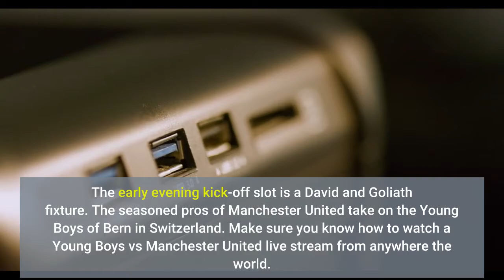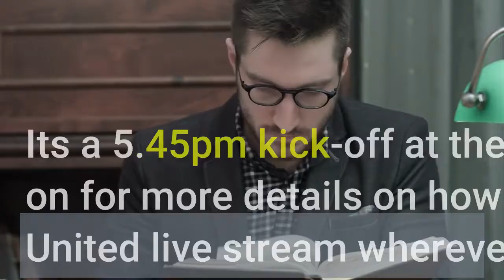Young Boys vs Manchester United live stream and how to watch the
The early evening kick-off slot is a David and Goliath fixture. The seasoned pros of Manchester United take on the Young Boys of Bern in Switzerland. Make sure you know how to watch a Young Boys vs Manchester United live stream from anywhere the world. The team news is in and it's a strong looking line-up from United to kick-off their campaign. It's a rare place in the XI for Donny van de Beek alongside Fred. Paul Pogba, Bruno Fernandes and Jadon Sancho form the rest of the attack. Young Boys vs Manchester United live streamKick off: 5.45pm BST / 6.45pm CET / 12.45pm ETLocation: Stade de Suisse, Bern, SwitzerlandFree stream trial: DAZN Canada / Paramount+Watch anywhere: ExpressVPNUS stream: Paramount+ ($5.99)AUS stream: Optus Sport (AU$14.99)Canadian soccer fans can stream Young Boys vs Manchester United free on DAZN with this 30-day free trial. Don't forget to use a VPN if you're a Canadian stuck outside Canada. Ole Gunnar Solskjaer will feel blessed to only need to finish in the top two among Atalanta, Villarreal and Young Boys. It was thought that United's Diogo Dalot could feature at right-back after a good loan spell in Milan last season with Jesse Lingard also tipped for his first start for United since January. But both players remain on the bench instead. Ex-Huddersfield boss David Wagner is the man in charge of the Young Boys. While he's not got a squad packed with household names at his fingertips, there are a clutch who have recently broken into the Swiss national team. As ever, the home stadium's plastic pitch will act as something of a 12th man. Judging by the history books, though, the hosts will need all the advantages they can get. They've only won once in their last eight against English teams in the Champions League. That result was a 3-2 win at home to Spurs, the first leg of a qualifier tie which the Lilywhites went on to turn in their favour. It's a 5.45pm kick-off at the Stade de Suisse tonight. Read on for more details on how to watch a Young Boys vs Manchester United live stream wherever you are in the world. Our pick of the best VPN dealsWatch a Young Boys vs Manchester live stream for free(Image credit: DAZN)Football fans in Canada can watch every Champions League, Europa League and Premier League game – including Young Boys vs Manchester United – live on DAZN. A subscription to the streaming service costs $20 (CAD) a month or $150 (CAD) a year. We recommend ExpressVPN as it's reliable and comes with a risk-free 30-day money-back guarantee. Watch a Young Boys vs Manchester United live stream from abroad using a VPNEven if you have subscribed to the relevant Young Boys vs Manchester United live stream rights holders, you won't be able to access them when outside your own country.